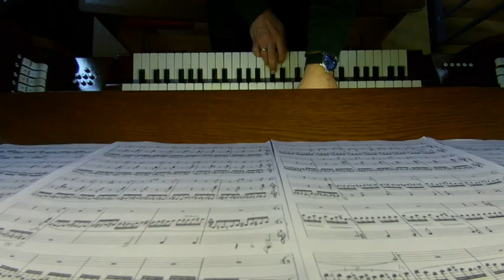Warner Fokkens - Flight of the Bumble Bee (N. Rimsky-Korsakov)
Warner Fokkens speelt op het Seifert orgel in de Immanuël kerk te Maassluis  Flight of the Bumble Bee van N. Rimsky-Korsakov.